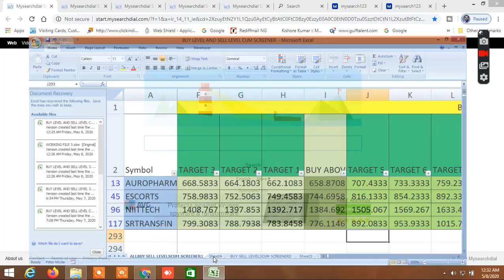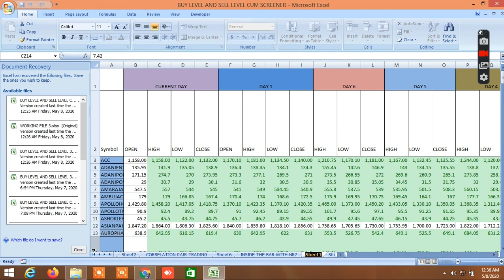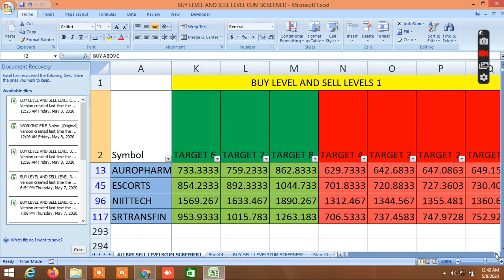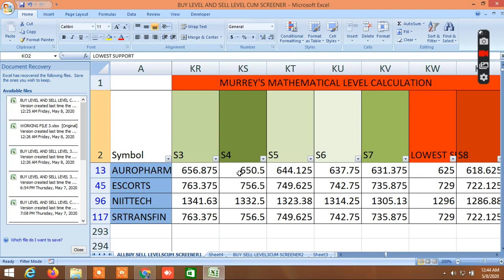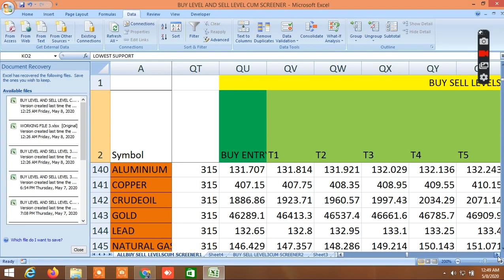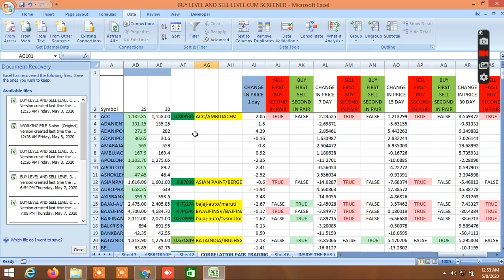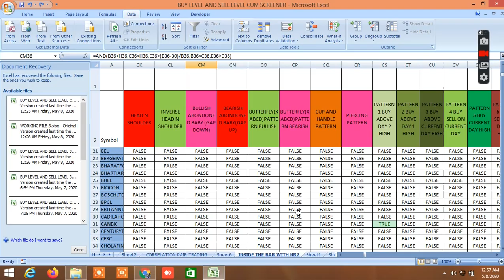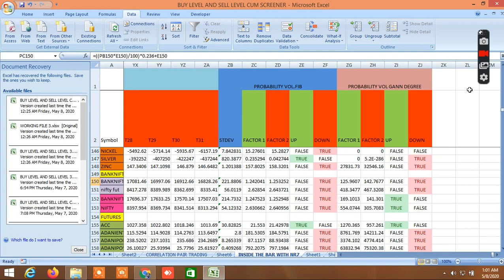WHAT TO TRADE TOMORROW IN ALL SEGMENT SEE BUYING SELLING LEVELS IN BUY SELL EXCEL SHEET 08.05.2020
IN THIS VIDEO, I HAVE SHOWN, IN BUY SELL EXCEL SHEET.BUYING SELLING LEVELS OF EQUITY, COMMODITY , NIFTY, BANKNIFTY, FUTURES, 100 DAY SMA STRATEGY, CANDLESTICK PATTERNS, GANN, FIBONACCI,MURREY, VOLATILITY BASED GANN, FIBONACCI LEVELS, STADARD DEVEATION , PROBABILITY BASED LEVELS. I HAVE ALSO GIVEN IN BUY SELL EXCEL SHEET STOCK RECOMMENDATION INTRADAY AND WHAT TO TRADE TOMORROW.IN THE BUY SELL EXCEL SHEET, THE BUYING  SELLING LEVELS ARE CALCULATED BASED ON GANN, FIBONACCI, PRICE ACTION SUPPORT RESISTANCE. THE BUYING AND SELLING LEVELS FOLLOWS BEST INTADAY STRATEGY, NIFTY BANKNIFTY BEST INTRADAY STRATEGY. IN THIS BUY SELL EXCEL SHEET, ONE WILL FIND NIFTY BANKNIFTY TRADING LEVELS, EQUITY COMMODITY, FUTURES BEST TRADING LEVELS, MCX TRADING LEVELS, STOCK RECOMMENDATIONS FOR INTRADAY AND WHAT TO TRADE TOMORROW . IN THIS BUY SELL EXCEL SHEET, GANN, FIBONACCI, MURREYS MATHEMATICAL LEVELS ARE CALCULATED BASED ON VOLATILITY, PROBABILITY, STANDARD DEVIATION. ONE CAN TRADE VERY EFFECTIVELY AND PROFITABLY WITH HIGH ACCURACY IN INTRADAY AS WELL AS POSITIONAL , SWING TRADES. ONE CAN ALSO FIND BEST INTRADAY TRADING STRATEGIES LIKE 100 DAY MOVING AVERAGE STRATEGY. ONE CAN ALSO FIND THE VARIOUS CANDLESTICK PATTERNS FORMED ON DAILY BASIS FROM PRICE ACTION. ONE CAN ALSO FIND HERE intraday stocks, nifty buy sell levels, predict nifty and banknifty levels, how to find support and resistance levels.

USE THIS LINK TO OPEN ACCOUNT .Upstox. Refer Code 145296